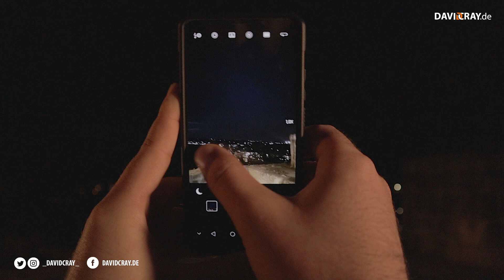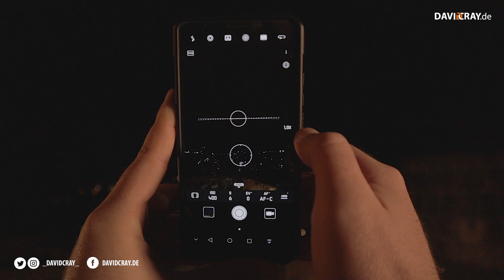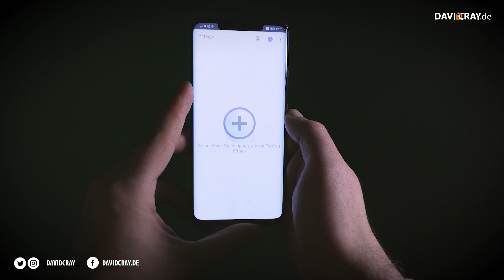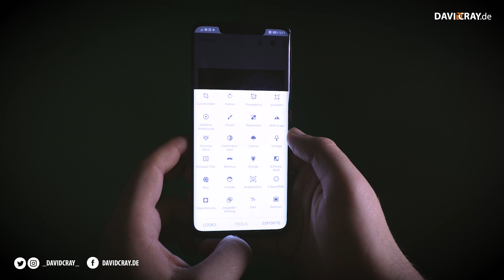Genialer Trick! Feuerwerk fotografieren mit dem Smartphone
Mit einem genialen Trick, zeig ich dir wie du wunderschöne Feuerwerksbilder fotografierst.

Huawei Mate 20 Pro
iPhone Xr

Meine Drone
Mein Systemblitz